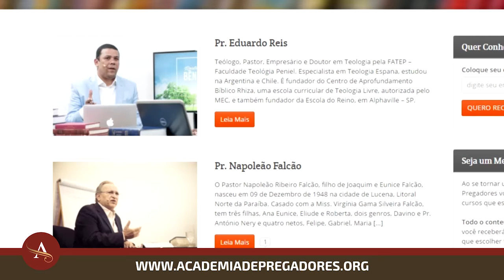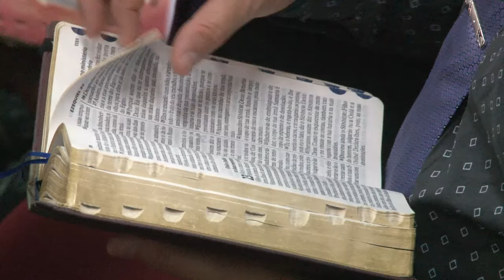Gideões 2018 | Pr. Angelo Galvão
Mensagem do Pastor Angelo Galvão no pavilhão do 36º Congresso Internacional de Missões organizado pelo Gideões Missionários da Última Hora na cidade de Camboriú/SC em abril de 2018.

▷ BAIXE NOSSOS APLICATIVOS
▷ FALE CONOSCO
▷ CONTRIBUA COM O GIDEÕES MISSIONÁRIOS
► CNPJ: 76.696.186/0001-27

▷ BANCO ITAÚ
▷ CAIXA FEDERAL
- Agência: 0921 | Conta Corrente: 89-4 | Op. 003
▷ BANCO BRADESCO
- Agência: 0332-8 | Conta Corrente: 17699-0
▷ BANCO SANTANDER
- Agência: 3872 | Conta Corrente: 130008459